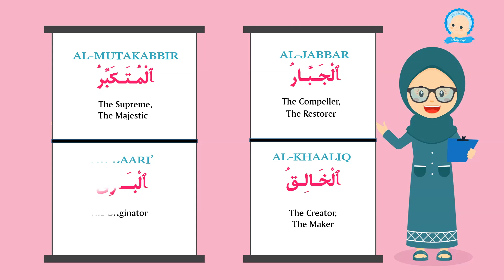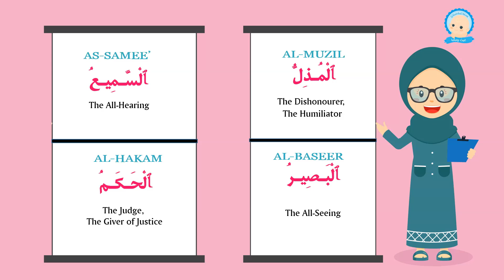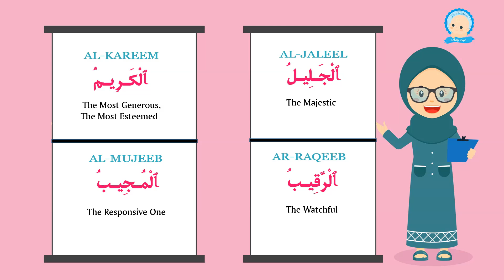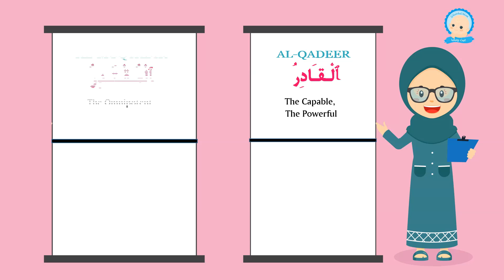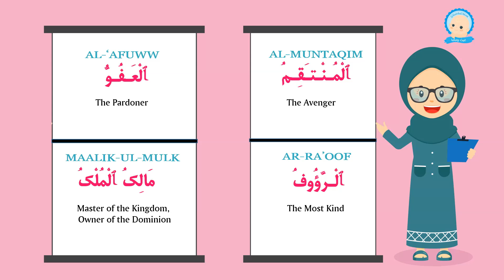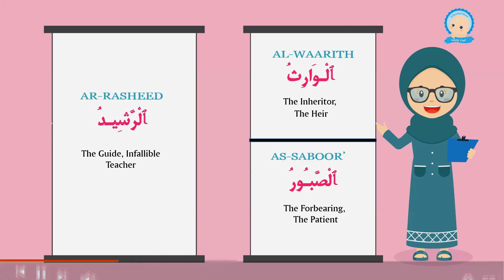تعليم وحفظ أسماء الله الحسنى طريقة ممتعة وسريعة(Asma Ul Husna)99 nama Allah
Hisham Abbas - Asmaa Allah Al Hosna
 | هشام عباس - أسماء الله الحسنى

طريقة ممتعة وسريعة لتعليم  أسماء الله الحسنى - Learn the Names of Allah
الأخوات sisters
أسماء الله الحسنى بدون موسيقى - Learn the Names of Allah
تعليم أسماء الله الحسنى طريقة ممتعة وسريعة Asmaa Allah Al Hosna
Osratouna tv

للمزيد من الفديوهات:
من خلال الرابط Ghaith And Mom والاشتراك في قناة غيث وماما

Ghaith And Mom غيث وماما